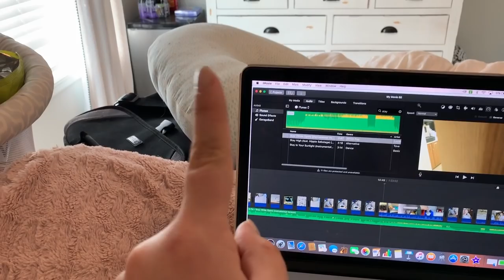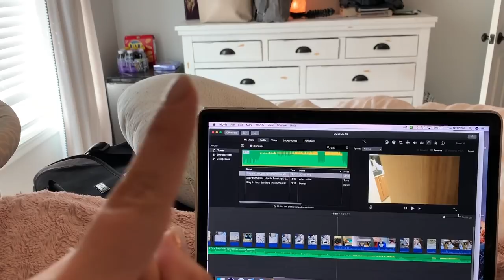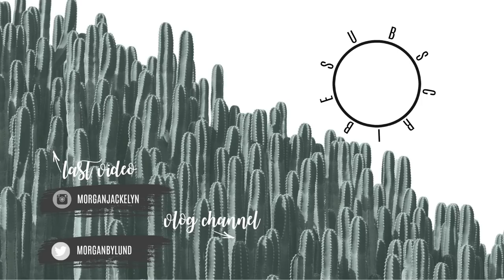TAKING BABY HOME | FIRST DAY HOME FROM THE HOSPITAL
Welcome back you guys! In today's video we bring baby boy home from the hospital and get settled into our new life as a family of 4. All the baby snuggles!

•POPULAR PRODUCTS•
My favorite diaper backpacks:

••Some of the links above may be affiliate links- no additional cost to you, but you support me and my family by using these links and we appreciate more than you will ever know!